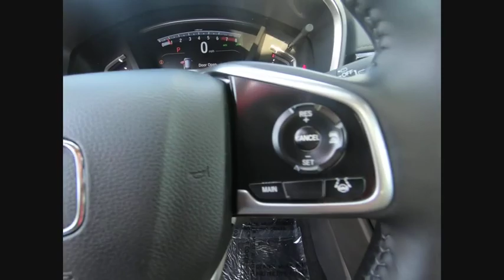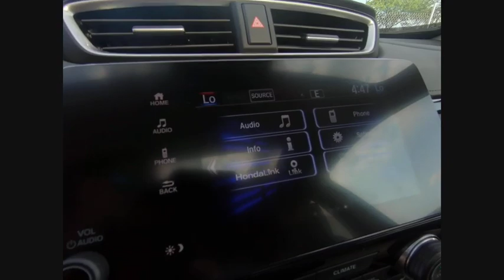2019 Honda CR-V Lisle IL H92491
2019 Honda CR-V EX-L

The Honda Superstore of Lisle. Right on the Money!brbr2019 Honda CR-V EX-L AWD CVT Platinum Whitebrbr27/33 City/Highway MPGbrbrDue to our high inventory turnover, it may be possible that a listed vehicle may be sold. If so, we will try to find a similar vehicle comparably equipped for a similar price. All vehicles are for customers only and no vehicles will be sold to dealers or dealer entities. Honda of Lisle doing business in the area for over 50 years. Serving the communities of Lisle, Naperville, Aurora, Glen Ellyn, Wheaton, Lombard, Elmhurst, Villa Park, Downers Grove, Westmont, Bolingbrook and Chicago.